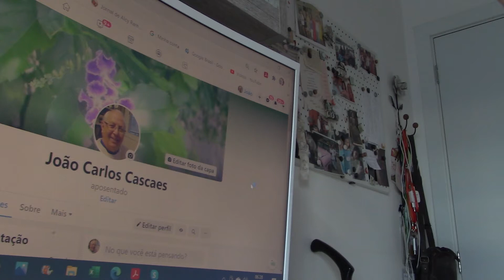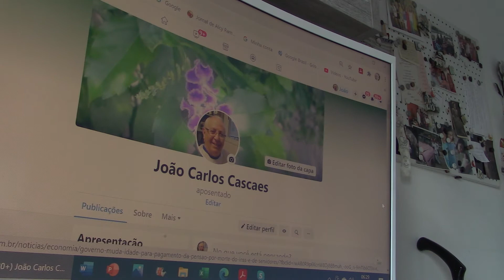Tempos perigosos - a boiada passa MVI 0684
Direito do povo trabalhador, FGTS, INSS, aposentadoria, corte de benefícios, militares, envelhecimento e aposentadorias, COVID 19, férias, tempo das boiadas passarem, cuidados especiais, vigilância